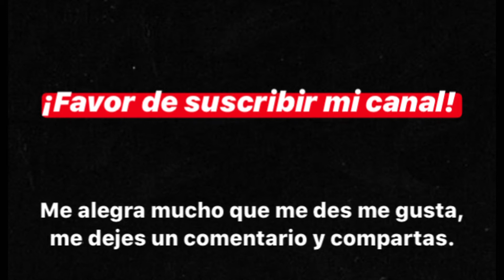【PRECAUCIÓN EN LA QUEMA!?】Comiendo el BOMBÓN asado 【Estilo Japonés】